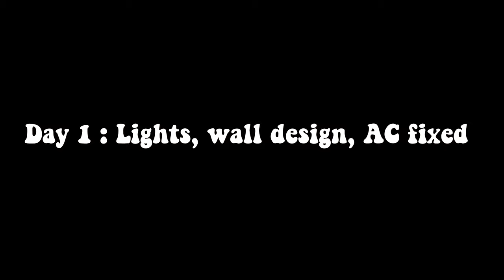Sitting room makeover / curly frontal wig installation: WEEKEND IN MY LIFE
In this video i did my sitting room makeover and installed a curly frontal wig.
This is a weekend in my life vlog.

Watch how i achieved and revamped my sitting room space into a really beautiful filming space.
I'll to know what you all think of the sitting room transformation and my beautiful hair also. it was my first time doing a proper frontal installation and i'll definitely do this again.